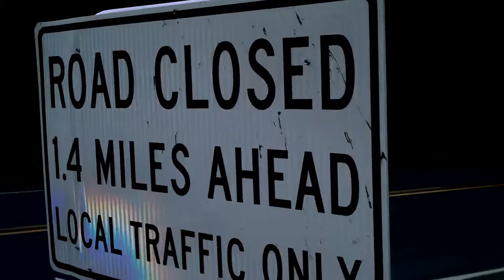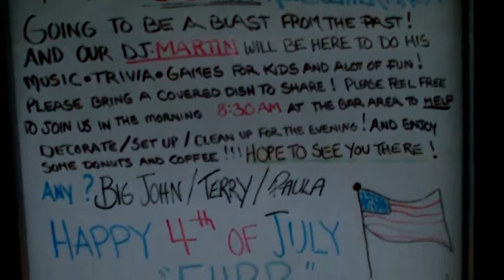Life and Nature (Kodak Zi6 Film)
This was a quick film I made using my Kodak Zi6. I added some color correction and toned the brightness to make it nicer. Most of you guys can use it as a quality test. The quality is pretty good for the small camera, but I think now the iPod Touch 4G meets up to the same expectations and for cheaper too. This was filmed at a local campground. Sorry hands were very wobbly since I didn't have a tripod on hand. =) Enjoy!

The original score is called "Life and Death" by Michael Giacchino.